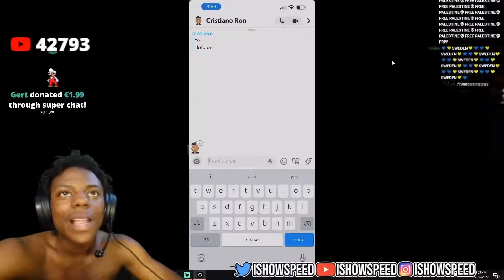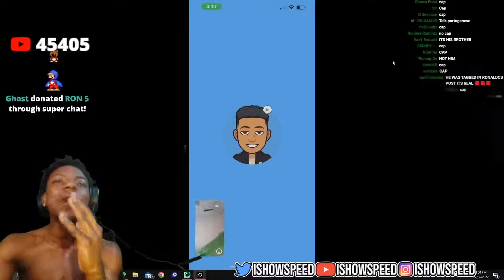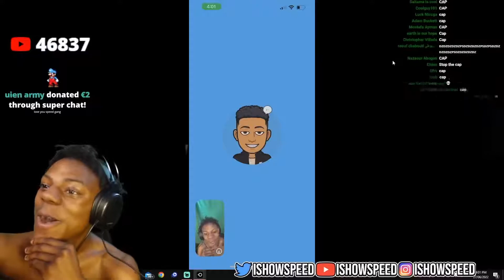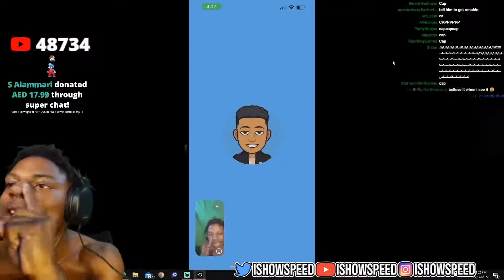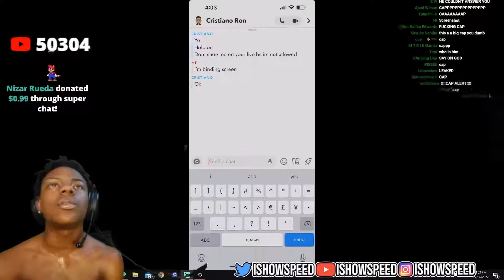ISHOWSPEED MEETS CRISTIANO RONALDO'S SON